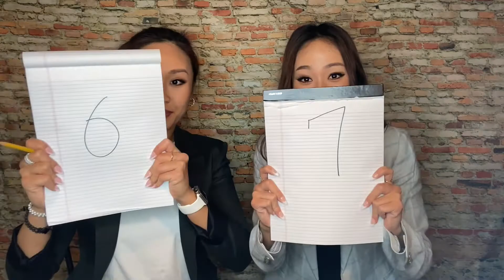The Little Things Review (NO SPOILERS)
A movie review on The Little Things, a crime thriller movie written and directed by John Lee Hancock.  It stars Denzel Washington, Rami Malek, and Jared Leto.

We are two sisters with a passion for movies & tv shows.  We love to review movies and discuss movies.